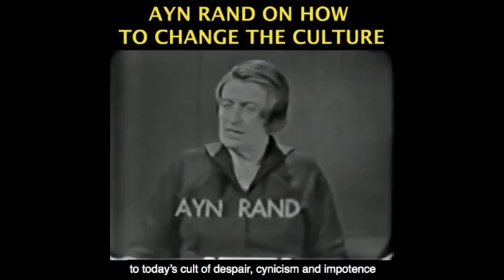Leftist & Conservative Voodoo Economics, "The War on Poverty"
Become a monthly contributor This video was created by Christian Jackson.  Taken from YBS: Left's Voodoo Economics Part 2 -- Buy America, Spend, spend, Spend Streamed live on Feb 7, 2021 You can see the full video